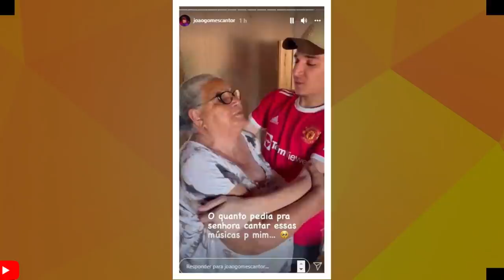DJ IVIS FALA PELA PRIMEIRA VEZ DA PARCERIA COM SAFADÃO- JOÃO GOMES TEM ENCONTRO EMOCIONANTE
VAMO FALAR DE DJ IVIS E JOÃO GOMES.